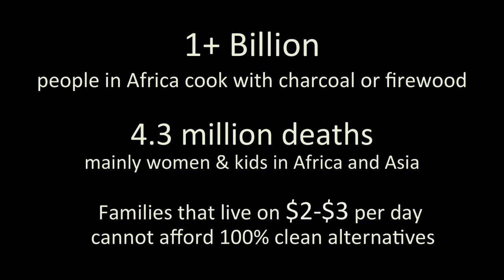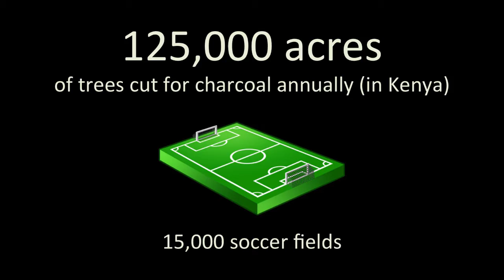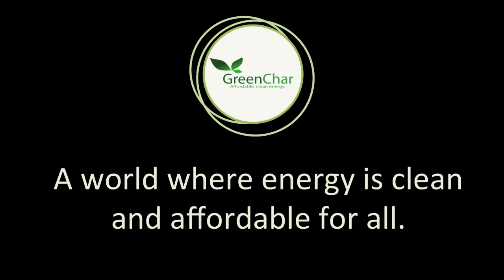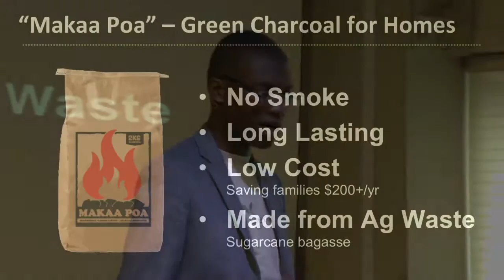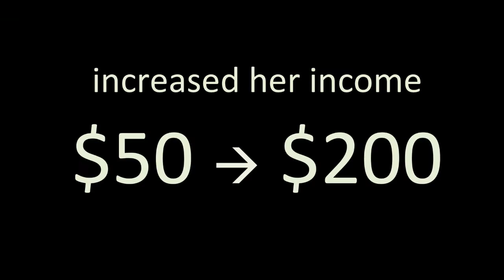GreenChar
Manufacturing green, clean charcoal briquettes from agricultural waste, in Kenya.